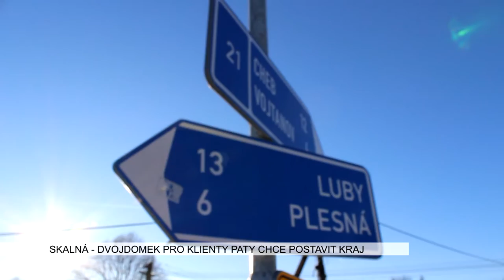Skalná: Dvojdomek pro klienty Paty chce postavit kraj (TV Západ)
Karlovarský kraj chce postavit ve Skalné na Chebsku nové chráněné bydlení. Na Panské louce a s dotací z ministerstva.

„Rádi bychom tam vybudovali dvojdomek, kde by mělo být umístěno 9 klientů z našeho zařízení Pata, půjde o chráněné bydlení. Je to v současné době proces transformace, tzn., že z těch velkých objektů bychom klienty chtěli dostávat do těch alternativních služeb, tzn., aby se trošku jiným způsobem začlenili do života. Byla schválena dotace, kdy dostaneme větší část s Ministerstva práce a sociálních věcí, je to částka 14 miliónů, takže v nejbližší době vyhlásíme veřejnou zakázku, začneme stavět původní dvojdomek, který by měl být postaven do roku 2019,“ shrnul základní myšlenku náměstek hejtmanky Petr Kubis.

Projekt sociálního začleňování vyjde na 16,8 milionu korun. Kraj dá 10 % tj. 1,6 milionu. Stát přispěje 840 tisíci a největší část zaplatí Evropská unie, a to 14,3 milionu. Do konce prvního čtvrtletí letošního roku chce kraj vybrat organizátora zadávacího řízení a zhotovitele stavby. Proběhnout by také mělo podlimitní výběrové řízení.